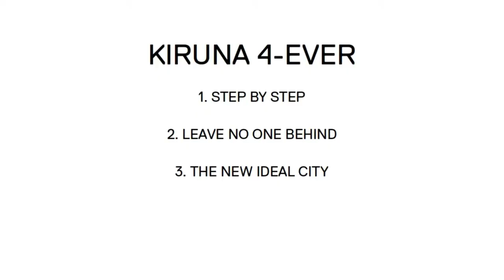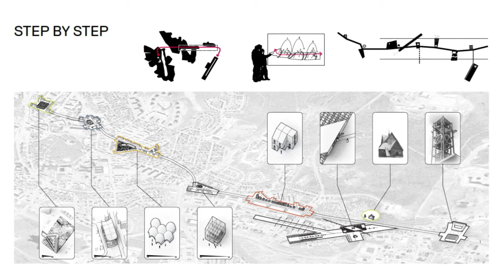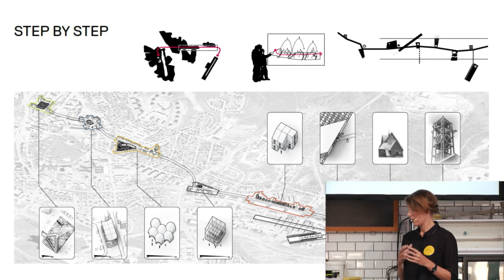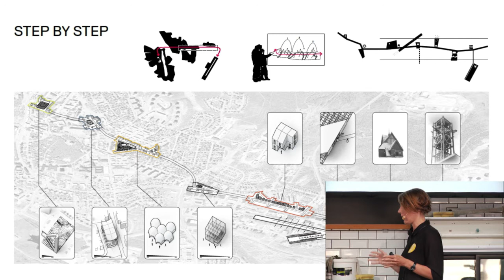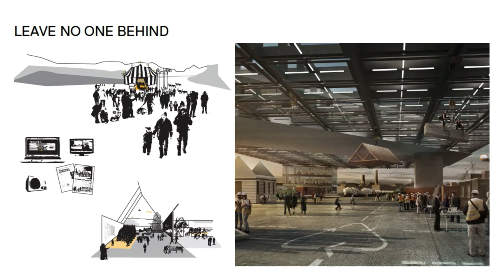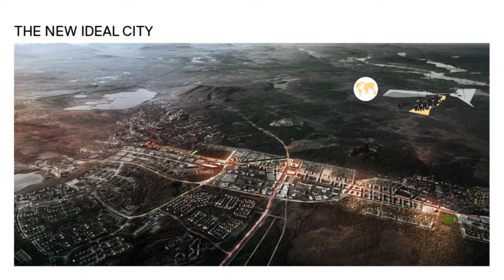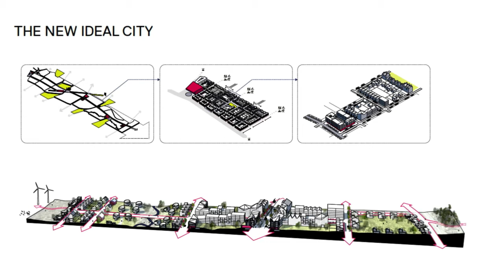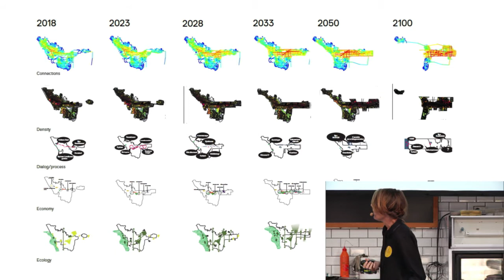Åsa Bjerndell - Thinking 100 Years Ahead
Åsa Bjerndell is an architect, urban planner and partner at White Arkitekter, the office that, together with Norwegian architects Ghilardi + Hellsten, won the international architecture completion to relocate Kiruna.Kiruna, Sweden's most northerly city, has to be moved! Iron ore has created jobs and prosperity in the city since 1900. But it is also mining that makes it necessary to move most parts of the city to safer ground over the next 100 years. How do you set and envision big change and get people to follow your lead?